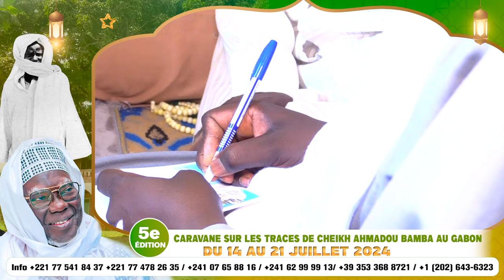Appel S.Cheikh Ismaila Mbacke Khalifa S.Mame Mor Diarra PROJET CONSTRUCTION MOSQUÉE I à MAYUMBA 2024